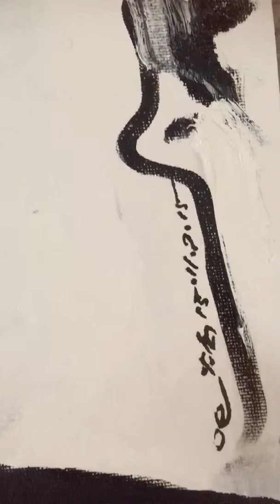TanOePang 陈有炳 Chenyoubing Reincarnation's cat转世猫trim D9369B44 AB8E 4906 9B02 AAED43C8A39A